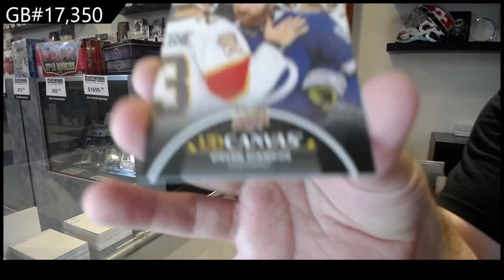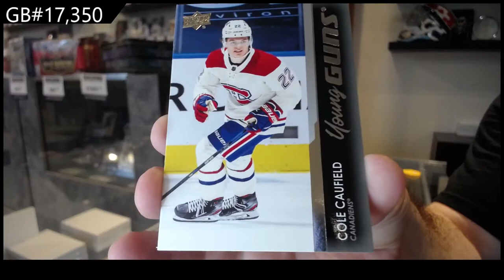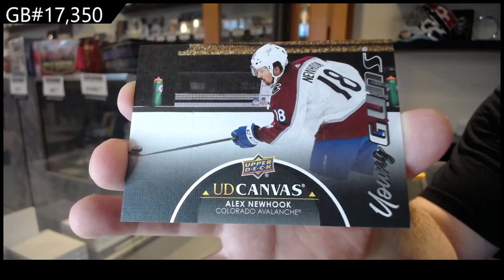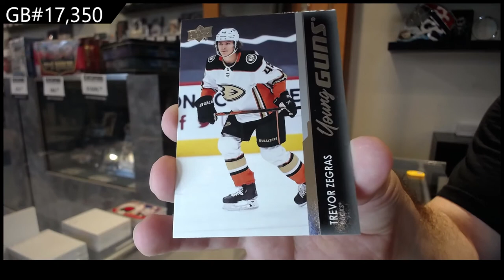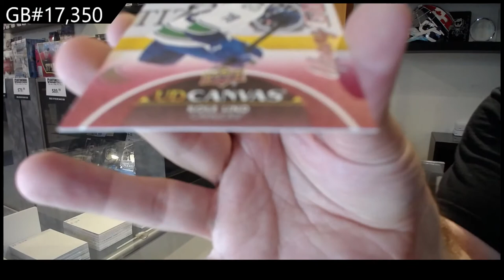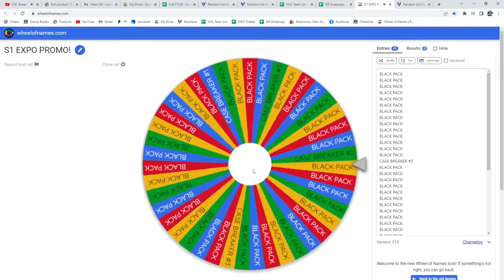21-22 Upper Deck Series 1 Hockey 2 Box Break - C&C GB #17,350